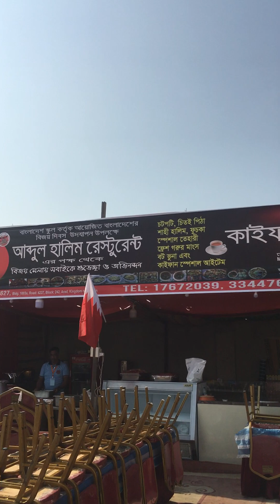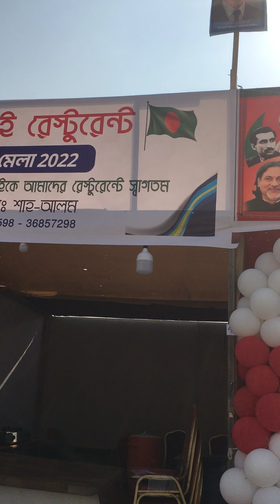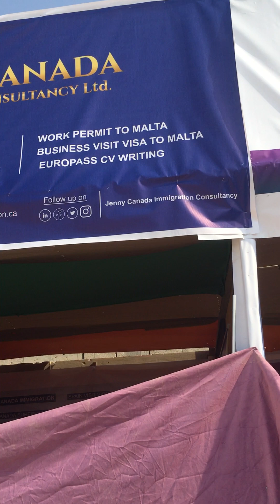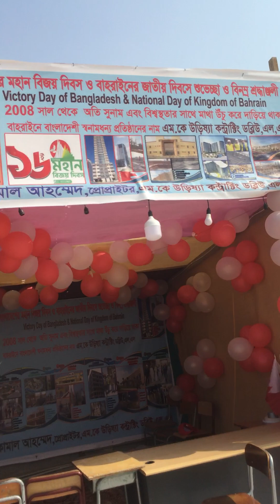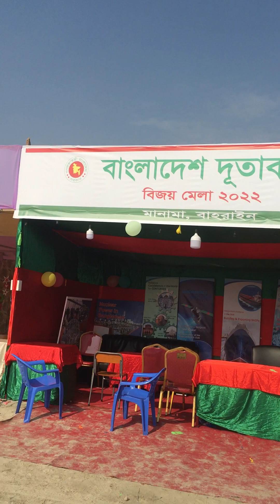মহান বিজয় দিবস উপলক্ষে আজকের আয়োজন বিজয় মেলায়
বিয়ে বাড়িতে যা হয় আর কী?